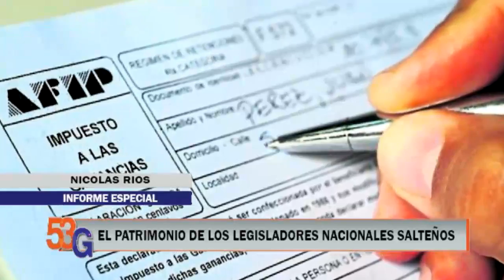24/08/17 - 53G en Vivo